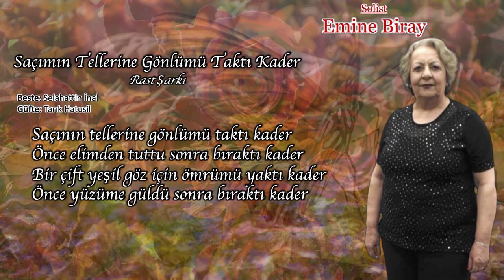Saçımın Tellerine Gönlümü Taktı Kader - Emine BİRAY | ADD Bornova Şubesi TSM Korosu (2024)